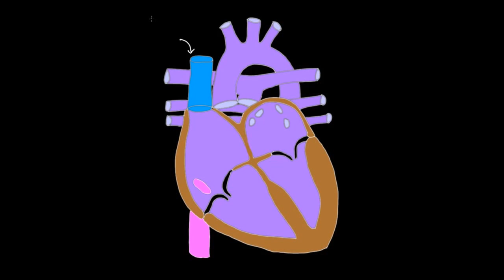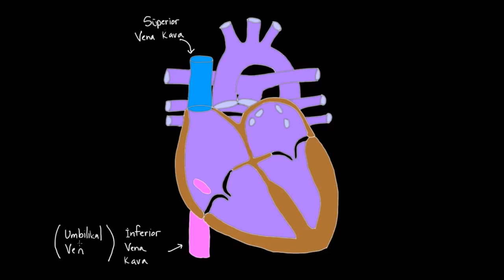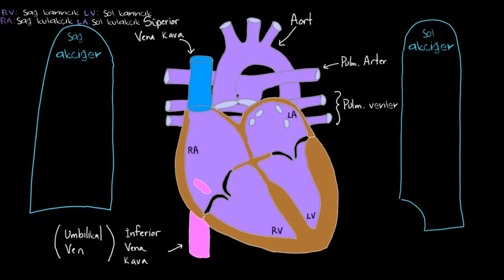Foramen Ovale ve Duktus Arteriosus (Sağlık ve Tıp) (Dolaşım Sistemi Fizyolojisi)